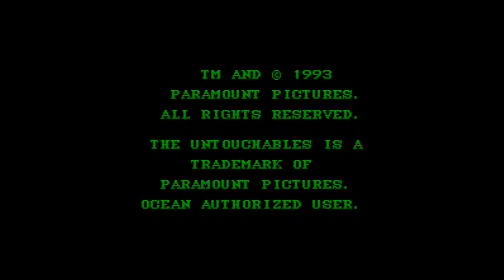Untouchables, The - Super Nintendo Entertainment System - Intro & Title Screen